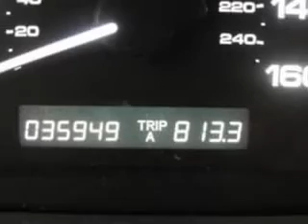2007 Honda Accord Columbus OH Miracle Motor Mart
Miracle Motor Mart
2380 Morse Rd

2007 Honda Accord 2.4 EX
Engine: 2.4L 4 cyls
Trans: Automatic 5-Speed
Color: Nighthawk Black Pearl
Mileage: 35,949